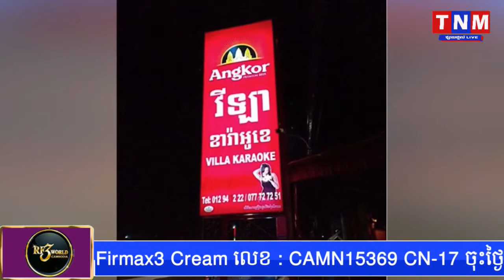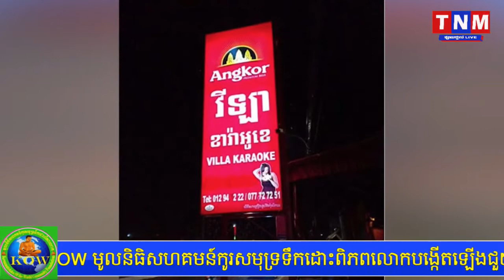ឧកញ៉ា វ័នប៊ុន ថៃ សមត្ថកិច្ច ឃាត់ខ្លួន ក្រោយផឹកស្រវឹងប្រើអំពើហឹង្សា លើនារី បំរើខារ៉ាអូខេ